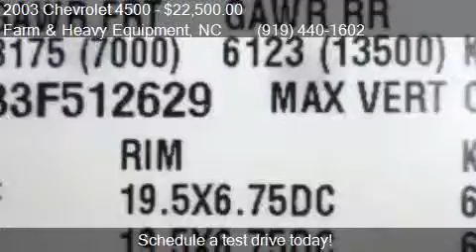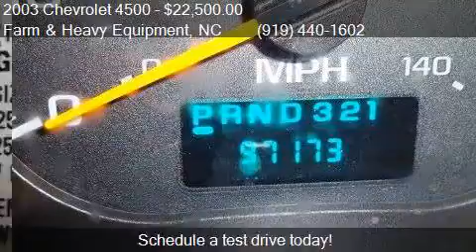2003 Chevrolet 4500 Duramax for sale in Farm and Heavy Equip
This 2003 Chevrolet 4500 Duramax is for sale in Farm and Heavy Equipment, NC 27615 at EQUIPMENT SCOUT, LLC.

Engine:
Transmission:
Mileage: 99211
Contact EQUIPMENT SCOUT, LLC North-South-Carolina-Virginia Farm and Heavy Equipment, NC 27615 to test drive this 2003 Chevrolet 4500 Duramax today.